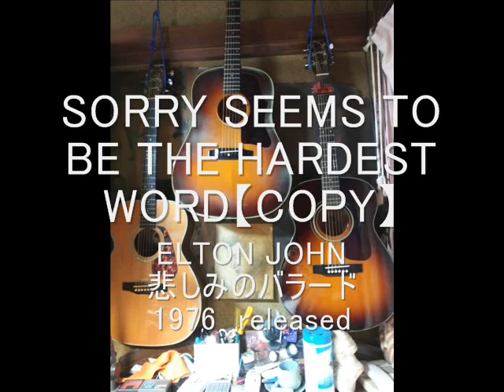悲しみのバラード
エルトン▪ジョン　コピー